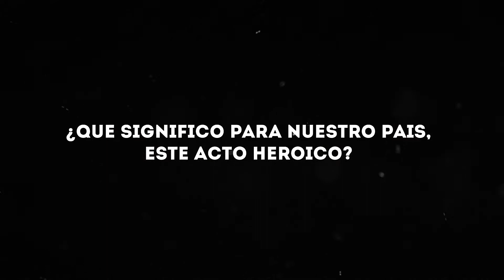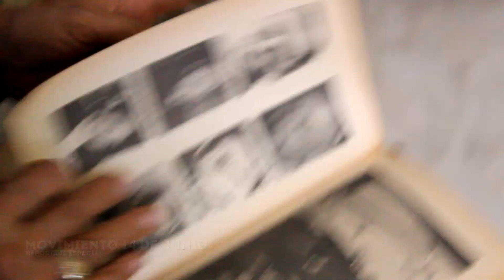Movimiento 14 de junio 59 Aniversario